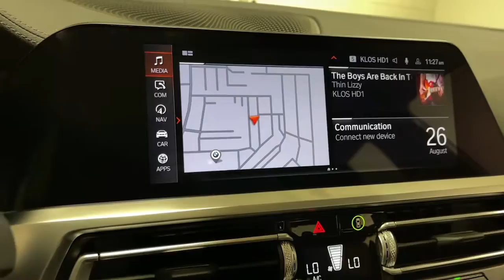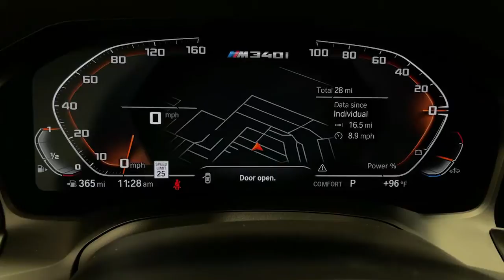2021 BMW 3 Series Ontario, Riverside, Anaheim, Pasadena, Los Angeles, CA 32389A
Black Sapphire Metallic  2021 BMW 3 Series available in Ontario, California at BMW of Ontario. Servicing the Riverside, Moreno Valley, Anaheim, Pasadena, Los Angeles, CA area.
2021 BMW 3 Series M340i - Stock#: 32389A - VIN#: 3MW5U7J07M8C15367